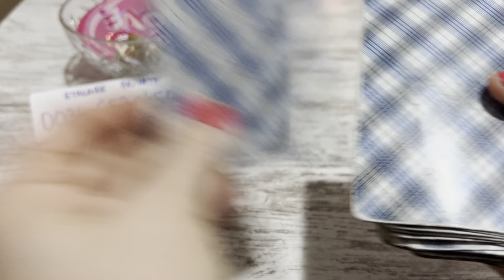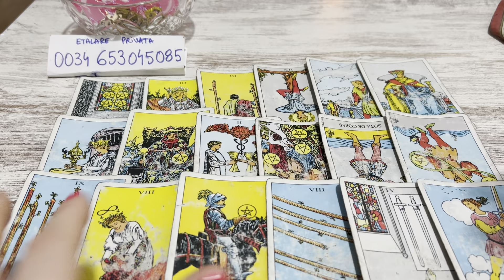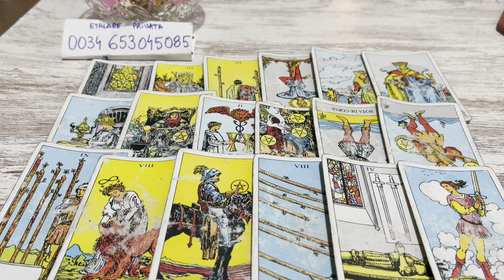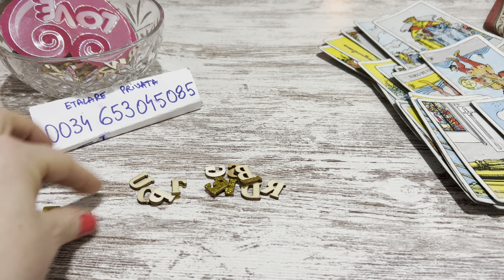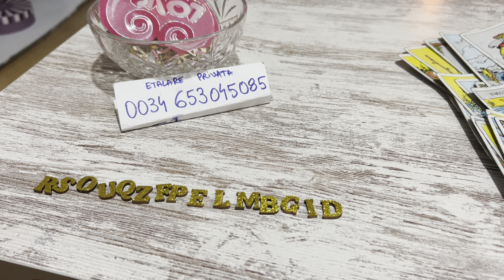VREA SA ISI TINA PROMISIUNEA FACUTA ! IMPACAREA E MAI DULCE DUPA RAZBOIUL IUBIRII ! ACCEPTI ?